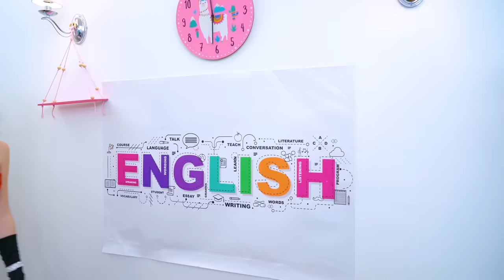बार्बी स्कूल में नई लड़कियाँ बन गई! बार्बी या ब्रॉट्ज़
हर कोई जानता है कि स्कूल में सबसे पॉपुलर लड़कियाँ ब्रॉट्ज़ हैं! लेकिन जब नई बार्बी पास में आएंगी तो उनकी पॉपुलरता खतरे में पड़ जाएगी! कौन सी लड़कियां स्कूल स्टार्स का खिताब बरकरार रखेंगी?

बार्बी और ब्रॉट्ज़ न केवल स्टाइल  में, बल्कि पर्सोनामलिटी  में भी अलग  हैं। लेकिन हर  कंपनी का सबसे मजबूत हथियार और एक-दूसरे के लिए खड़े होने की क्षमता होगी! क्या चार ब्रॉट्ज़ उन टेस्ट  को पास करने में सफल  होंगे जो चालाक बार्बीज़ ने उनके लिए तैयार किए हैं?